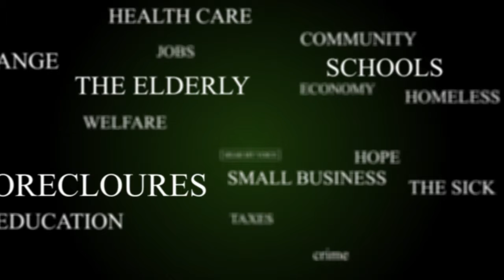Value My Vote! 2011 - Bill Marker, 10th dist. City Council Candidate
Hassan Giordano sits down with Bill Marker ( Candidate for the 10th District City Council, Baltimore, MD) to discuss his ideas for the City of Baltimore and his district.